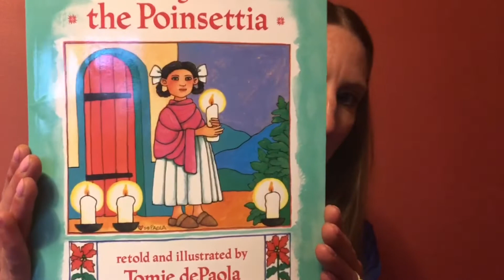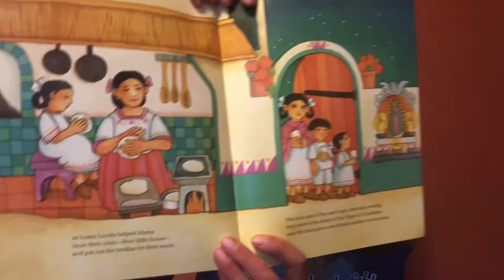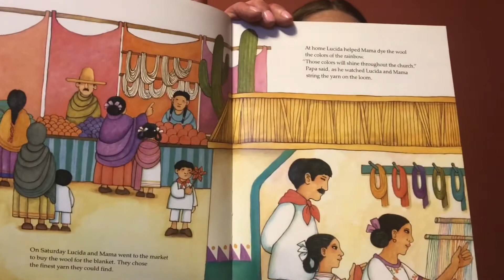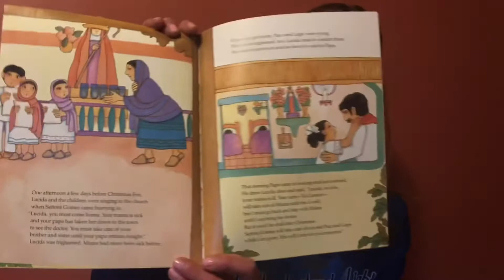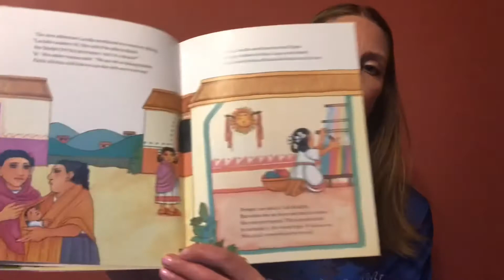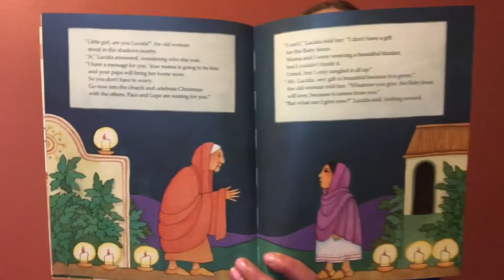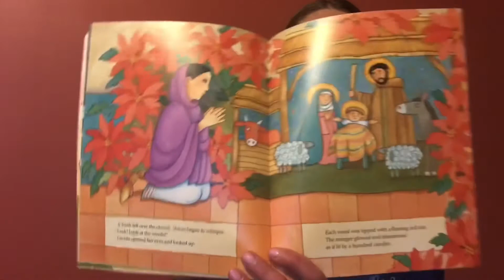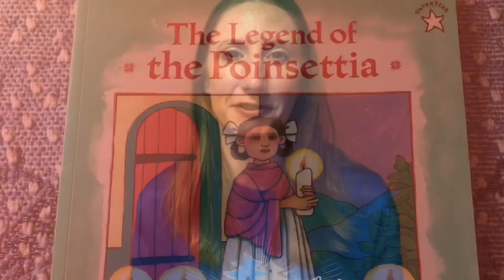The Legend of the Poinsettia